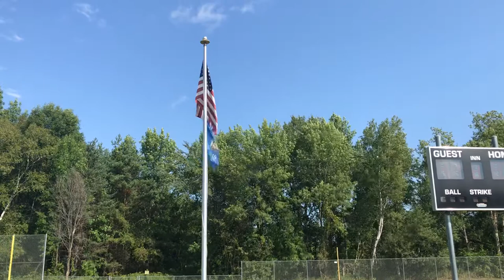Linda Kozlowski sang it for me!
My patriotic woman.